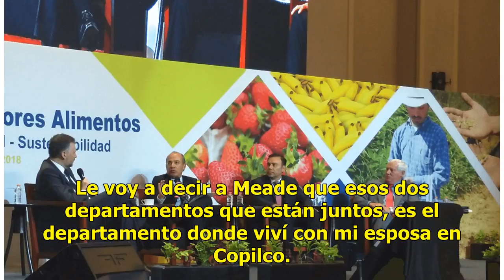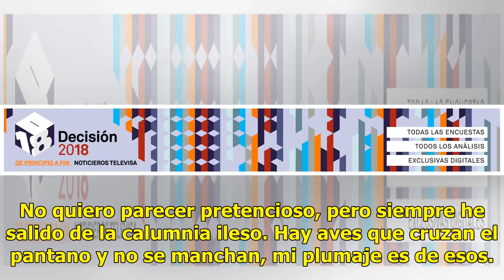AMLO rechaza tener propiedades no declaradas en su patrimonio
En Valle de Chalco, Estado de México, Andrés Manuel López Obrador, candidato de la Coalición Juntos Haremos Historia, respondió a José Antonio Meade, candidato de la Coalición Todos por México. Rechazó que tenga propiedades no declaradas en su patrimonio, como lo afirmó el candidato del Partido Revo...